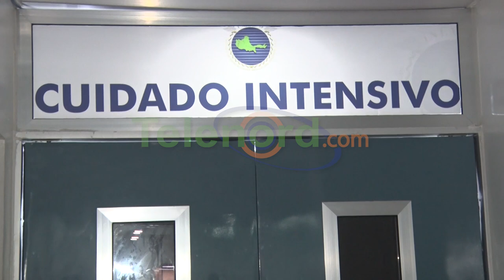Permanece en estado delicado taxista herido a puñaladas durante asalto en SFM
San Francisco de Macorís.- Se encuentra en un estado delicado un joven taxista que fue asaltado y apuñalado por una de tres personas que montó en su vehículo tras solicitarle un servicio en el sector San Martín.

Pamela Cedano Lajara, hermana de Víctor Esteban Cedano Lajara, reveló que este se encuentra debatiendo entre la vida y la muerte luego de recibir las estocadas por maleantes sin alma que actuaron para llevarse sus pertenencias.

Indicó que su familiar no ha salido del peligro, entubado y con transfusiones sanguíneas y pidió que se haga justicia considerando que su pariente es un buen muchacho que lo único que le gusta es trabajar.

El reporte preliminar de la policía refiere que la víctima ofreció un servicio de taxi, a tres personas y luego uno de estos lo atacó con un arma blanca y lo despojaron de su vehículo y sus pertenencias.

Por el hecho fueron apresados, mientras transitaban en el Cruce de Cenoví,  Dennys Francisco Torres Mateo, de 20 años, residente en Santo Domingo Este, señalado como el autor de ocasionar la herida por arma blanca a la víctima, en compañía de los nombrados Manuel Reynoso Caba, de 32 años, y Yeneris González Jiménez (a) La Pequeña, de 33, ambos residentes en el distrito municipal Cenoví.